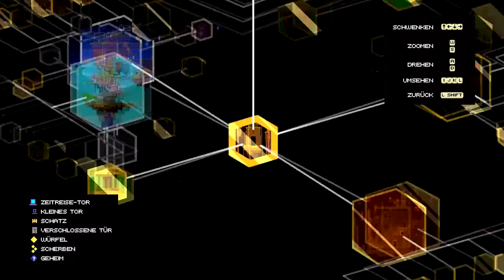Let's Play Fez 013 (Deutsch)